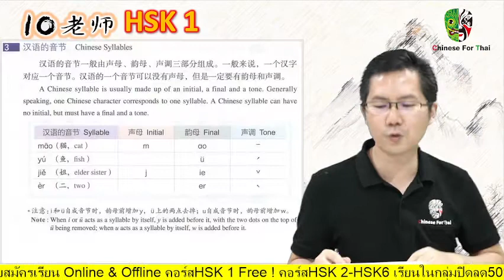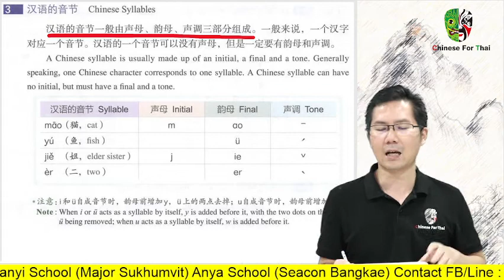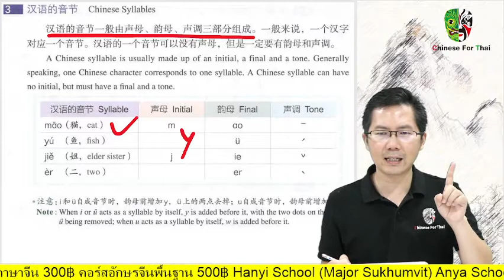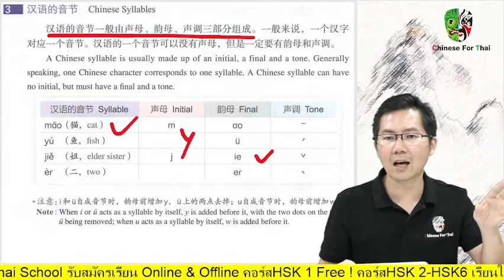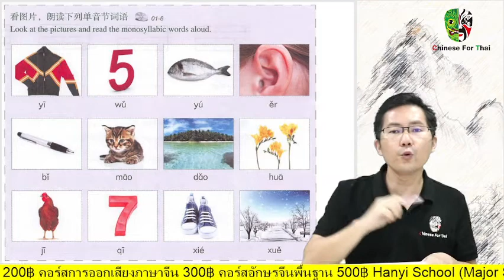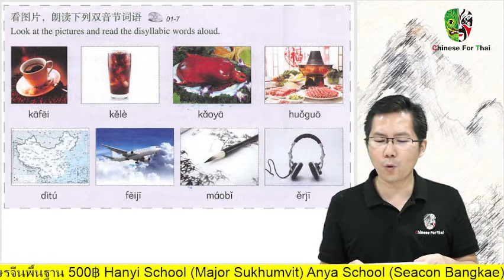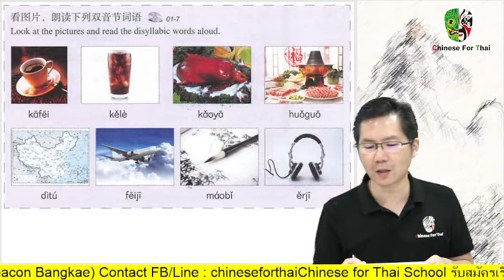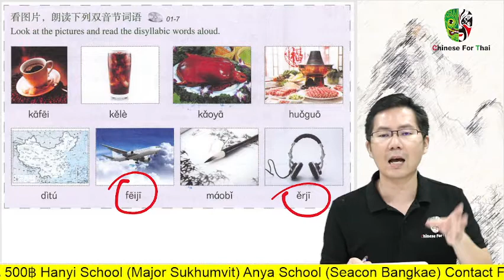EP4HSK1 第一课บทที่1：你好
เนื้อหา：พยางค์ของภาษาจีน หน้าที่4
1.พยางค์คืออะไร
2.ส่วนประกอบของพยางค์
3.การเปรียบเทียบพยางค์ของภาษาจีนและภาษาไทย

一 一 一 一 一 一 一 一 一 一 一 一 一 一 一 一 一 一
Frcc !คอร์สภาษาจีนพื้นฐาน（HSK1） เต็มคอร์ส
ทั้งหมดประมาณ 100 คลิป คลิปละประมาณ 10 นาที
เป้าหมาย: ช่วยนักเรียนไทยวางพื้นฐานภาษาจีนอย่างมั่นคง
สนใจ ค.ส HSK1 ทั้งหมดกดเลย(อย่าลืมอ่าน"เกี่ยวกับ"ด้วยนะ)